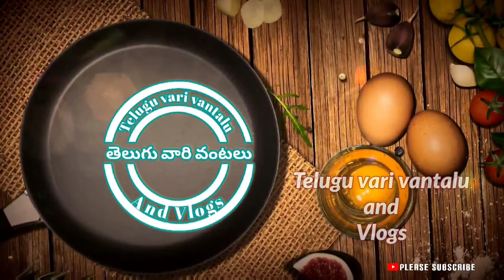Sweet Corn VadaInstant Crispy Corn Vadaకార్న్ వడ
Sweet Corn Vada
corn vada
corn vada in telugu
sweet corn vada
how to make cripsy vada
cripsy vada recipe
corn vada recipe
sweet corn recipes
kids lunch box recipes
vada recipe telugu
masala corn vada
# vada recipes
corn vada andhra style
southindian corn vada
instant corn vada
sweet corn vadalu
sweet corn pakoda
Indian corn recipes
Andhra style corn vada
kids snacks
Masala sweet corn vada
sweet corn vada recipe
healthy sweet corn vada